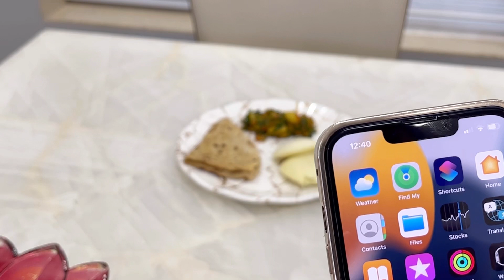Kitchen’s madhil ashya kahi tricks jya kartil tumche kam soppe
Kitchen’s madhil ashe kahi tricks ￼jya karti tumche kam soppe